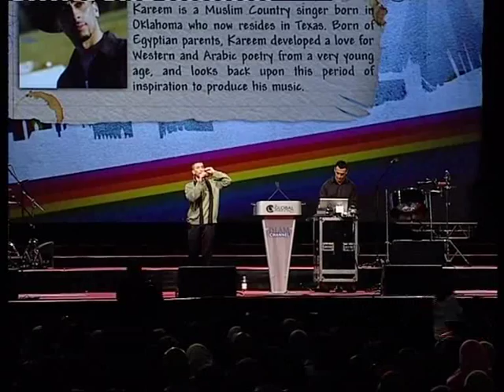Part 1 - Kareem Salama at GPU 2008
Kareem Salama performing at GPU 2008 on Saturday 25th October